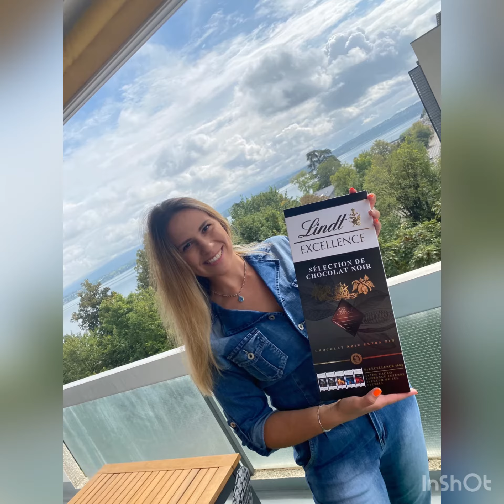Mrs. Me Ж$ПА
Я знаю, что вы привыкли видеть меня как человека позитивного и несущего добро. Пусть вас не пугает название моей новой песни!
Песня полностью авторская, то есть моя.

На фотках в клипе преимущественно я (как и на обложке), и фото в Швейцарии и на юге Франции, сделанные мной (ну и парочка картинок из инета - их сразу будет видно)))

Я сменила псевдоним с Айрини на Mrs. Me. Написала современный трек, к которому Айрини не шло никак.

В общем, слушайте ☺️